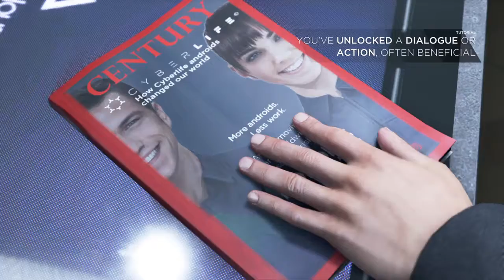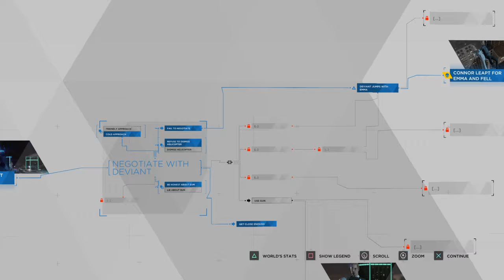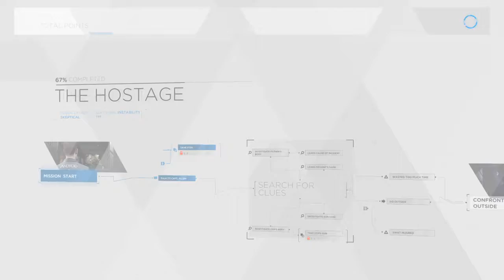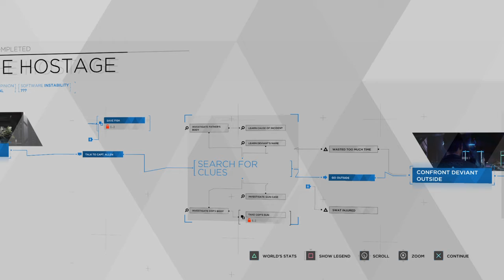Detroit: Become Human™Demo Episode 2 Trying To Find All The Endings!!!